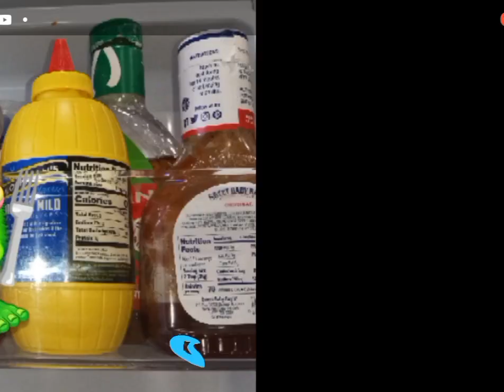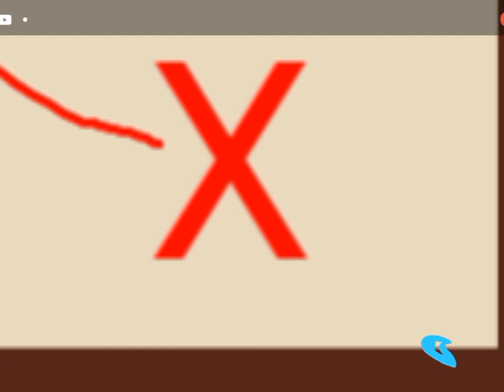Monsters (24 Of 32 Scenes)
Here Come The Huppets!